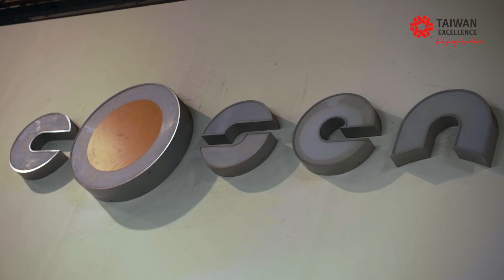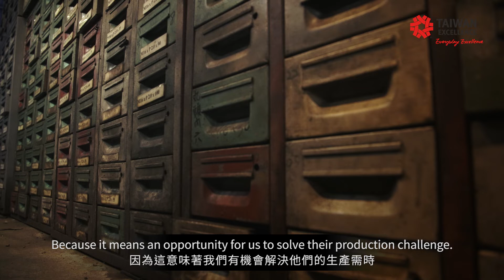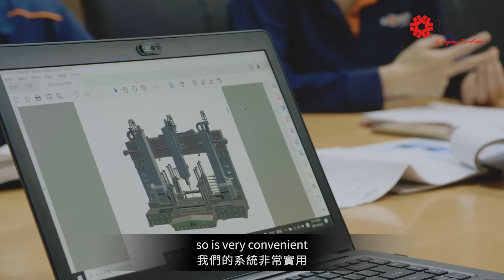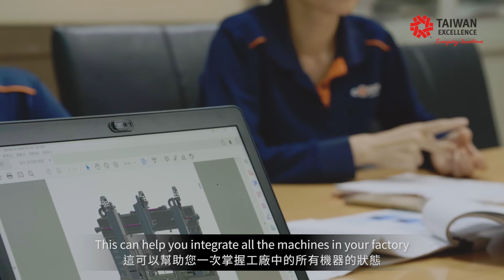Cosen: The Leader in New Band Saw Technology| Taiwan Excellence台灣精品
Cosen was founded in 1976, staffed by over 110, Cosen is one of the world’s leading band saw manufacturers. The company offers 180 models including vertical, horizontal, miter-cutting, NC/CNC automatic, customized models and cutting lines. It also provides Cutting Automation Integration、BEAM Line Drilling & Sawing、Cutting Service, and IoT 4.0 cloud service with a global sales network including Cosen USA & Cosen Europe.